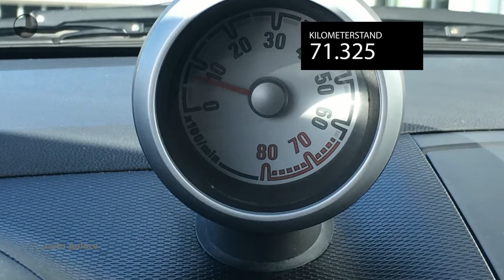Opel Agila 68pk Edition | AIRCO | 70.000 Km | RADIO | BOORDCOMPUTER